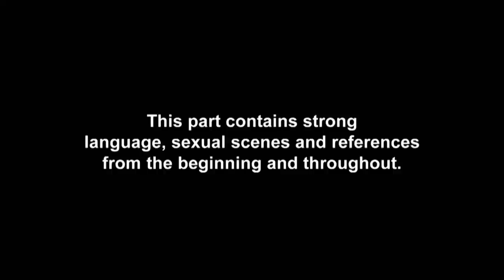Ant Kennedy Clears The Air With Nathan Henry And Chloe Ferry | Geordie Shore: The Reunion Series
Louis Shaw gets emotional as Ant Kennedy returns to the house - but there's one conversation that still needs to be had...

Brand new Geordie Shore: The Reunion Series continues Tuesdays at 10pm on MTV UK and Paramount+!